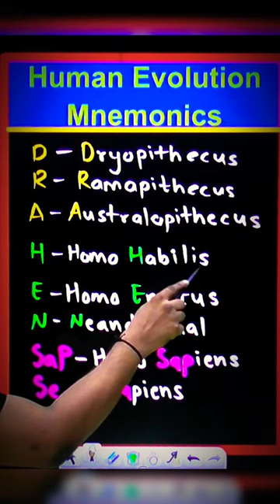🔥 Trick to Remember Human Evolution Mnemonics Biology NEET Entrance Exam ❤️ Billion Education